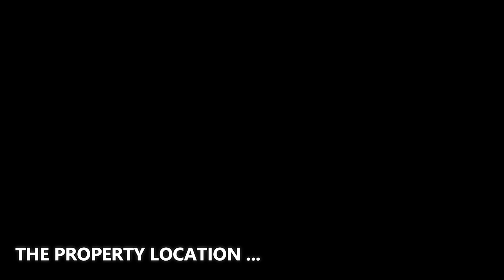$12,000,000! Florida Home offers the ultimate entertainment with resort outdoor space in Pinecrest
❤️ BIG THANK to [Mr. Brady - The founder of Spearhead Media]! We are grateful to the videographer who created the great material which used for this video. We feel very proud to include their name and the brand here so that all viewers can identify.
✔️ ABOUT THE PROPERTY :
** Price : $12,000,000
** Beds : 9
** Baths : 10
** Living : 9,452 sqft
** Lot size : 0.87 Acres
** Built : 2015
** Description : Luxurious state-of-the-art modern architecture imposing absolute novelty and sophistication in Pinecrest. An awe-inspiring foyer reveals an expansive open floorplan with 24ft floor to ceiling imp win/doors, floating staircase, & a sweeping formal living & dining room with breathtaking views. Chef’s kit overlooking a spacious family room, wine cellar, & kids playroom. Experience the ultimate entertainment with 9 bedrooms & 9/1 bathrooms of which ground floor offers 4 en-suite bedrooms including a home theatre & separate in-law suite. Discover 3 en-suite bedrooms upstairs + a lavish master with large sitting room & sun deck terr. Endless outdoor retreat with resort pool, summer kit, & kids’ playground.  Additional Features: elevator, 150KW generator, smart tech with 32 sec cameras, mud room, service stairs, gym/carport & 2 car gar. No details spared!

✔️ ABOUT THE AGENT : MICHAEL MARTINEZ - ONE SOTHEBY'S INTERNATIONAL REALTY
Today, celebrated as a visionary in his field, Michael Martinez is Vice President at ONE Sotheby’s International Realty, and has been acknowledged as a Top Producer for the last 8 consecutive years. Michael was ranked #1 Top Producer at ONE Sotheby’s International Realty for 2020 and in 2021 he is ranked as the #1 Real Estate Agent in the Coral Gables office. Michael is also recognized as the #1 Real Estate Agent for Total Sales Volume in the Village of Pinecrest for 2018, 2019, 2020, and 2021.  In 2021, Michael closed out the year with an impressive $230,737,000 in total volume, of which $168 Million were in Total Closed Sales, $38 Million in Referral Volume, and $23 Million in pending sales.

- Address : 1430 S Dixie Hwy, Suite 110, Coral Gables, FL